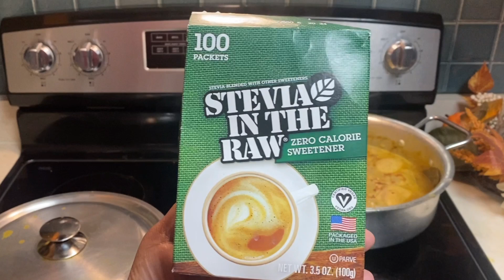সহজ এবং কম উপায় চিকেন কোর্মা রেসিপি | recipe in Bangla | Bengali chicken korma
Easy and delicious chicken korma with very few ingredients.

Ingredients:
- 1.5 kg chicken
- 1 cup oil
- 1 chopped onion
- 1 1/2 tbsp ginger garlic paste
- 2 Bay leaves
- 3 to 4 cloves
- 3 to 4 cardamom
- 1 cup almond paste
- 1 tsp turmeric powder
- salt to taste
- 1 cup yogurt
- 2 tbsp chili paste
- 1 tbsp crushed pepper
- 1 packet stevia or 1 tbsp sugar